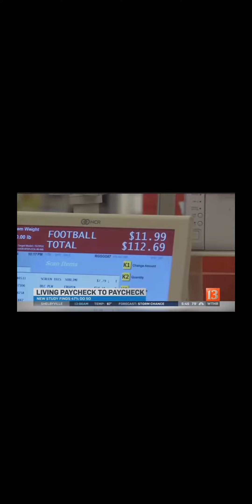americans living paycheck to paycheck